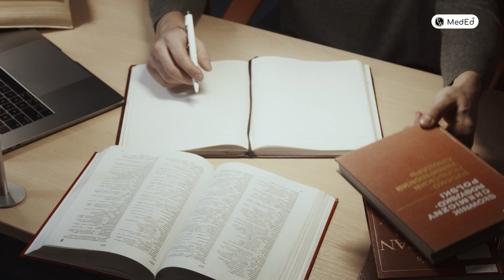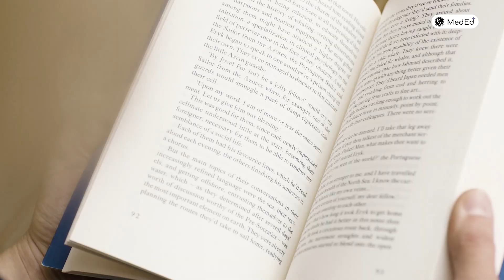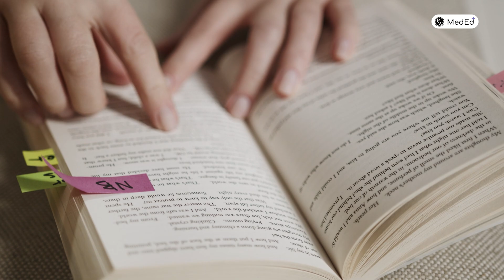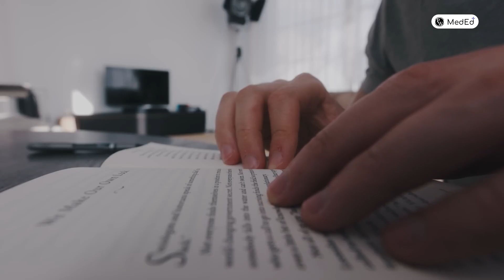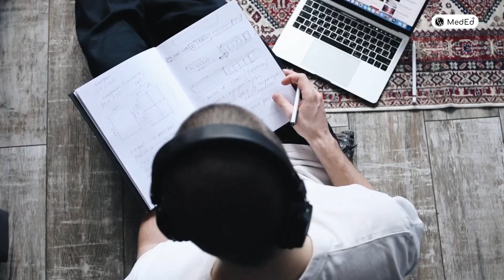AIIMS में जाने के बाद I felt Clueless | Journey of AIIMS Topper | MBBS | Kavinesh RR | PW MedEd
Hello bacchon, MBBS ke Prof exams kabhi bhi announce ho sakte hain, aur this is the right time to start your preparation! Biochemistry is one of the major subject in the first year of Medical College aur isiliye Dr. Rajesh Jambhulkar is here jo aapko guide kar sake on How to Fastrack your Biochemistry, kyuki taiyaari karne se pehle ye samjhna important hai ki taiyaari karni kaise hai.